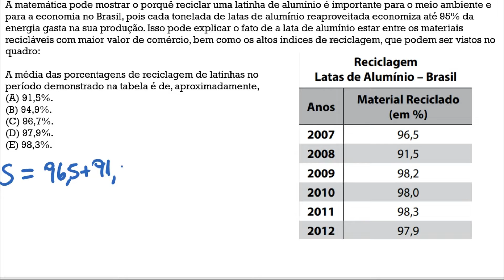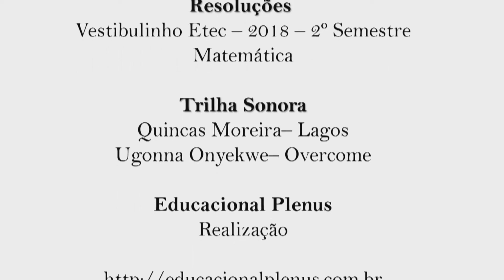ETEC - Vestibulinho 2018 - 2º Semestre - Matemática (Q 40)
A matemática pode mostrar o porquê reciclar uma latinha
de alumínio é importante para o meio ambiente e para
a economia no Brasil, pois cada tonelada de latas de
alumínio reaproveitada economiza até 95% da energia
gasta na sua produção. Isso pode explicar o fato de a
lata de alumínio estar entre os materiais recicláveis com
maior valor de comércio, bem como os altos índices de
reciclagem, que podem ser vistos no quadro: